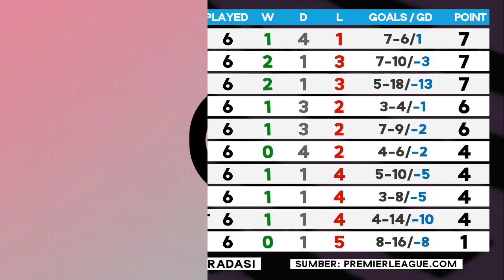Hasil Liga Inggris - Manchester United vs Arsenal | Brighton vs Leicester City | EPL 2022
Hasil Liga Inggris tadi malam 2022 terbaru Manchester United vs Arsenal 3-1, Brighton vs Leicester City 5-2, Klasemen English Premier League 2022/2023 Pekan ke 6 Senin 5 September 2022, Top Skor EPL 2022/23 dan Jadwal Liga Inggris 2022 Pekan ke 7 live sctv vidio

Everton vs Liverpool 0-0
Brentford vs Leeds 5-3
Chelsea vs West Ham 2-1
Tottenham vs Fulham 2-1
Aston Villa vs Manchester City 1-1
dll

Jadwal Siaran langsung Liga Inggris 2022 pekan 6
Fulham vs Chelsea
Manchester City vs Tottenham
Arsenal vs everton
crystal palace vs manchester united
dll

Jika ada perubahan jadwal akan ditulis di komentar